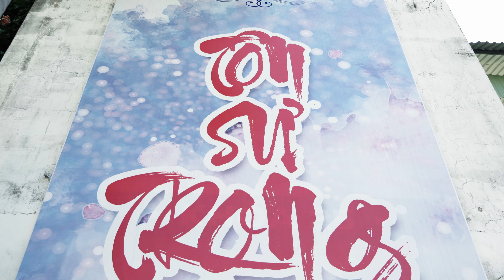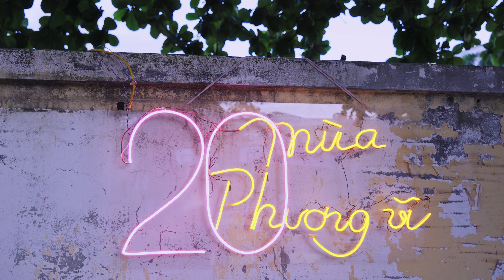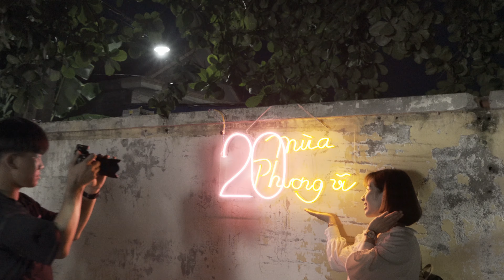Tuổi 18 20 | 12B PTTH BC Thủy Nguyên | 20 năm ngày ra trường